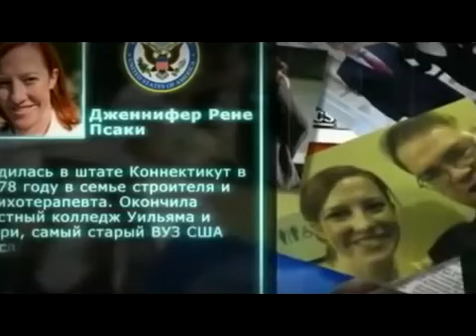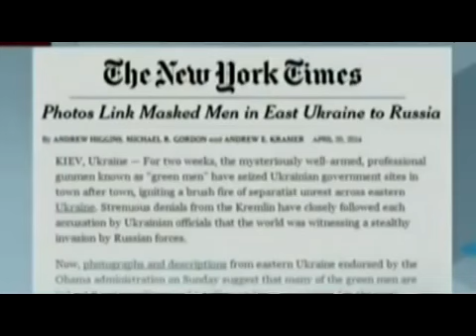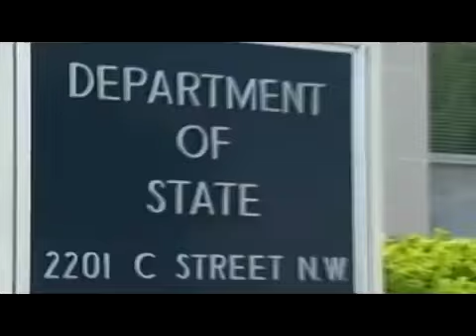Кто такая Дженнифер Псаки? / Who is Jennifer Psaki?